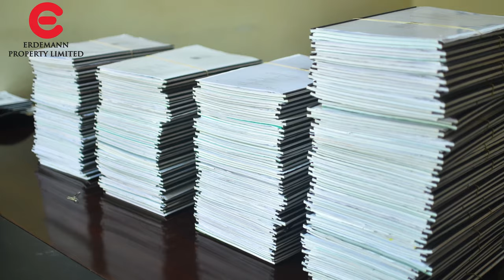Erdemann Property Ltd :: Residential Documentary by Mansion Arts Ltd.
A documentary by Erdemann Property Limited, which is aimed at showcasing its track record of building decent and affordable housing for middle and low-income earners in Kenya since 2003.